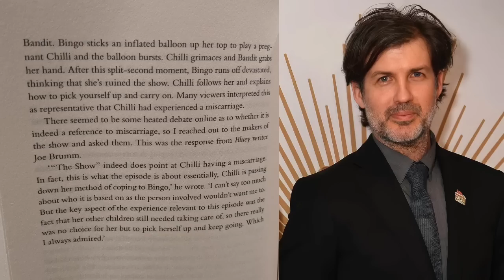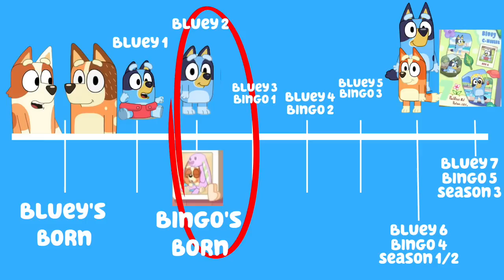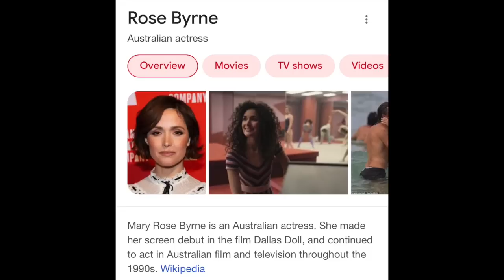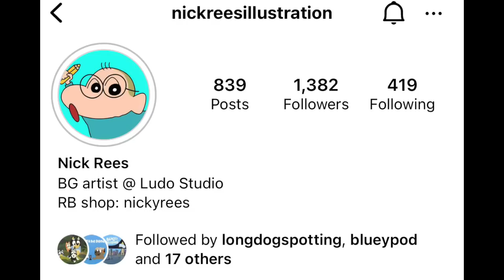Bluey ONESIES: Aunt Brandy's Infertility, Miscarriage Theory, Easter Eggs & Breakdown season 3 ep 31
Bluey Onesies was a sad episode about Brandy (chilli's sister) and brandy being infertile and wanting kids. This video is a breakdown of bluey onesies season 3 episode 31 easter eggs and hidden details about brandy and chilli, brandy's last name "brandy cattle", the onesies reaction and onesies dance details you might have missed.